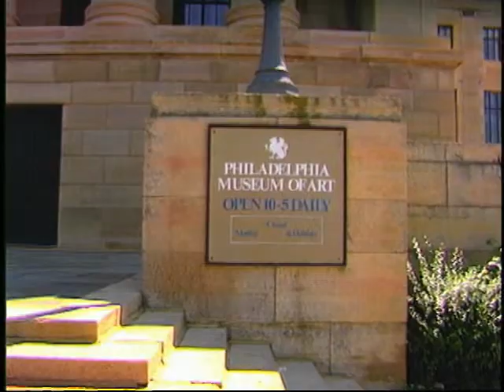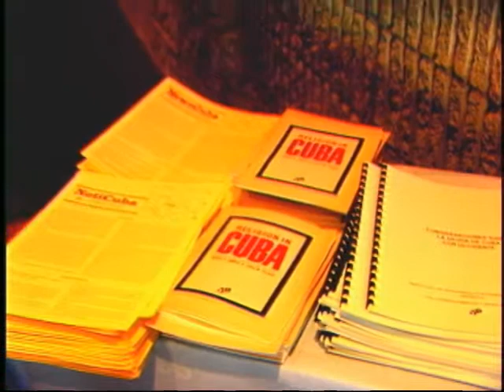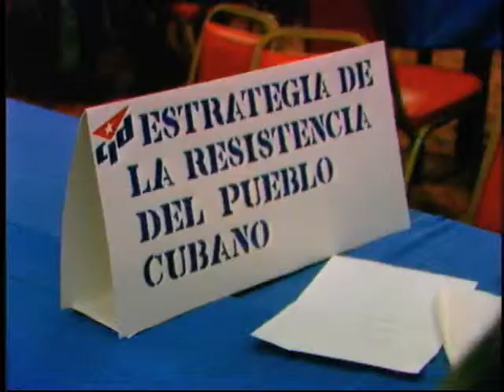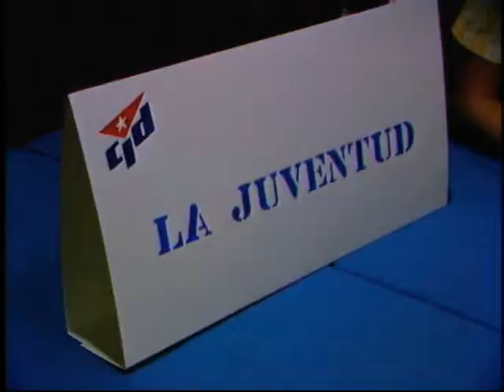Philly Full Video